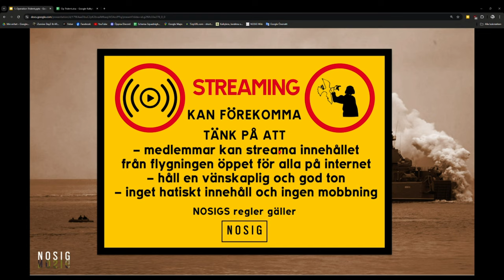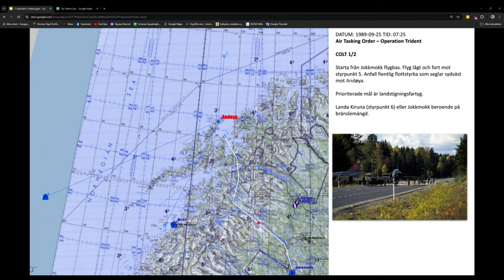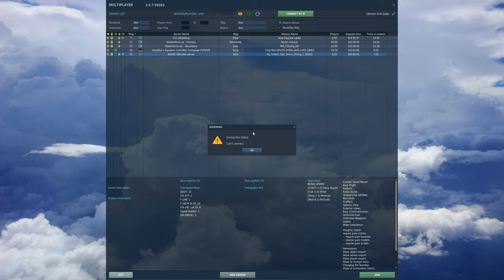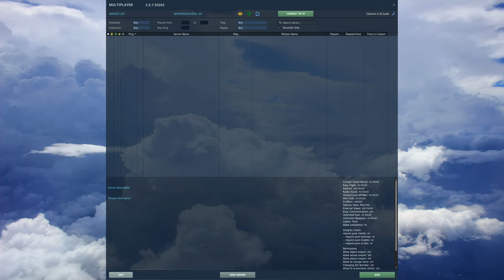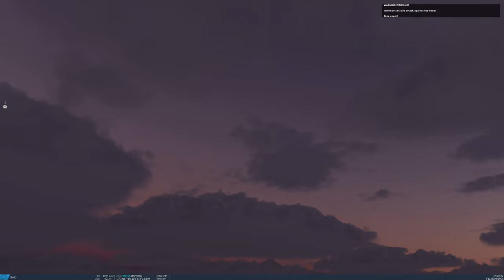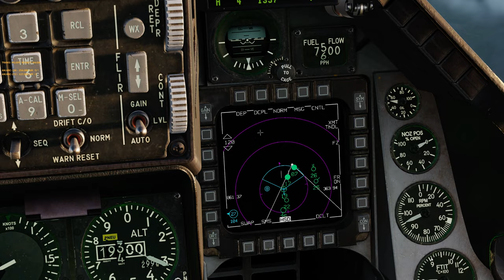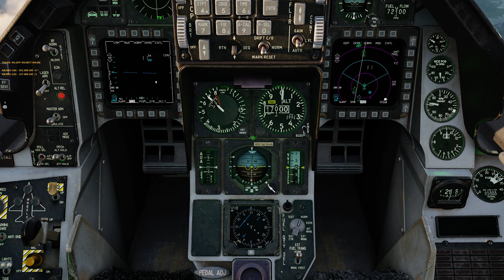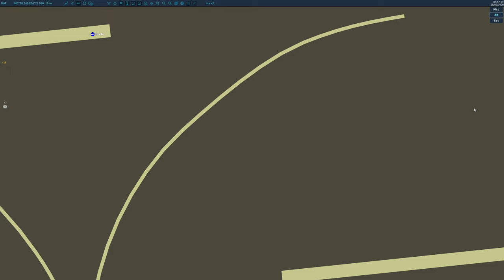Operation Trident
Ett uppdrag skapat av Gunnar "Grumpy" Boija